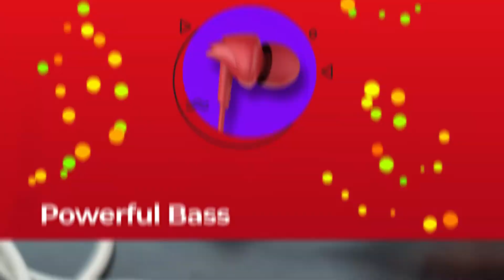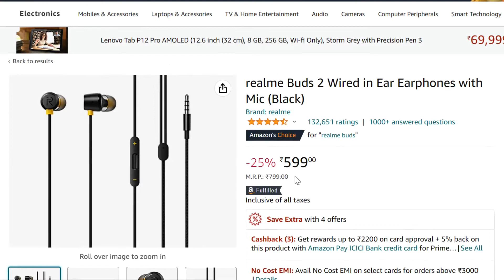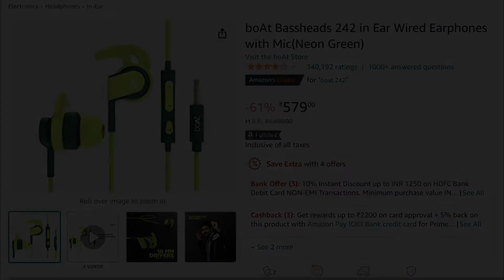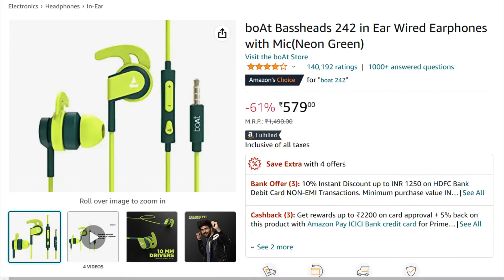Top 5 wired Earphones | Best wired earphones.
This video is about top 5 highest rated wired earphones.

Boat Bassheads 100

Infinity Zip 100

Realme Buds 2

Boat Bassheads 242

JBL C200SI

JBL C100SI

EMS - ELECTRO MAGNETIC SCREEN.
Ask questions related to this product or give suggestions in comment section below.

Social links-